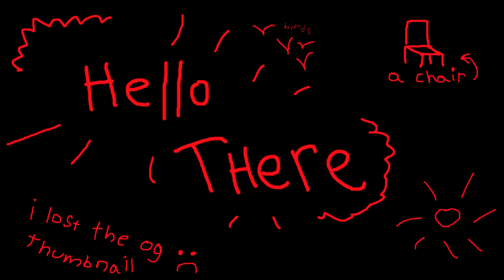[requested] Arctic Monkeys - Sandtrap (Experimental Ending)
General Kenobi
This one was unlisted for some time with the link to it buried in the comments of my original upload: I don't know why I'm like this.
Somehow it got really quiet after the upload. Use the dl link if it's unbearable: